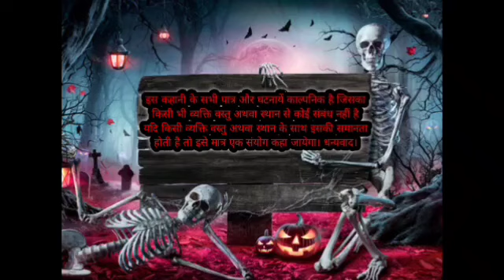Warden Episode 1 | वार्डन | ghost story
Welcome to Horror Stories Hare you can find amazing audio stories about ghost , Souls ,evil spirits demons , genies ,wear wolfs and so on just sit and get relaxed  from every day's tensions  , stress and work load  and enjoy wonderfull journey  of the world of fantasy and forget about all tensions and stress and enjoy these amazing stories and hare you can find a new story in ever 2 days if you want to watch more intresting stories so like share and subscribe Horror Stories and hit the bell icon and never miss any update and get notifications of all of our videos to like share and subscribe please
scary story,horror animation compilation,horror story animated compilation
animated stories,horror story,lets not meet,stories,mrnightmare,reddit horror stories,horror narration,mcdonald's horror story,traveling horror stories
college horror stories,frat horror stories,12 horror stories animated,graveyard horror stories,cemetery horror stories,scary christmas horror stories,stalker horror stories,tagalog horror stories ang pinuno
true horror stories [tagalog horror],tagalog horror stories true stories
pinoy tagalog horror stories,horror stories hindi,horror story in hindi
horror story animated,true ghost stories,best horror novels,hindi horror story
best horror books,bollywood horror movies,best hindi horror movies
chacha ke facts horror story,real ghost stories,my story animated
scary animated stories,true stories tagalog horror,true horror story animated
mortis media,bhoot story,bhoot ki kahani,home alone horror,true stories horror,radyo drama horror,bed time ghost stories,hospital horror music
horror story audiobook,horror story channel,new hindi horror story
ghost stories hindi,horror story hindi,scary story of darr ek ehsaas
latest horror stotries hindi,nasa horror story,bhoot ki kahani,भूत वाला कार्टून
bhooton ki kahaniyan,horror animated stories,हॉरर स्टोरी हिंदी,kumari horror movie,trick or treating stories